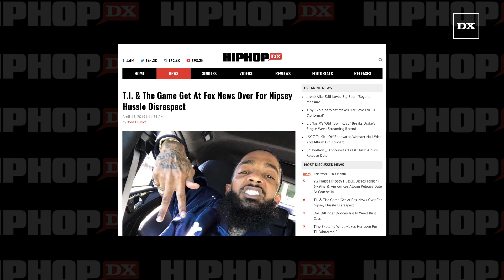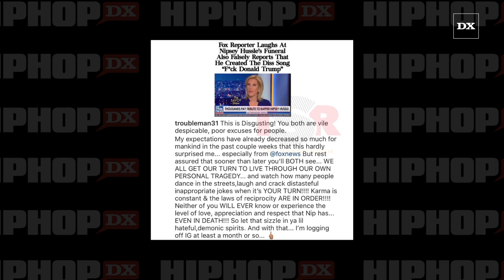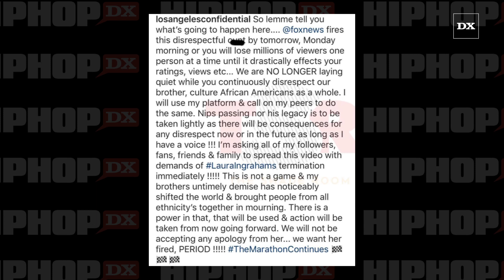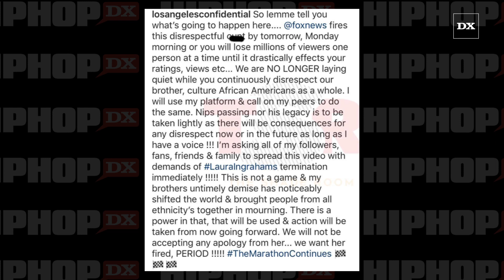T.I. & The Game Get At Laura Ingraham And Fox News Over Nipsey Hussle Disrespect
LOS ANGELES, CA – Sixteen days after Nipsey Hussle’s shooting death, the Hip Hop community is still reeling from his passing. The Grammy Award-nominated artist’s funeral was held at the Los Angeles Staples Center on Thursday (April 11) and drew thousands of mourners.

For the full story on T.I. & The Game check out